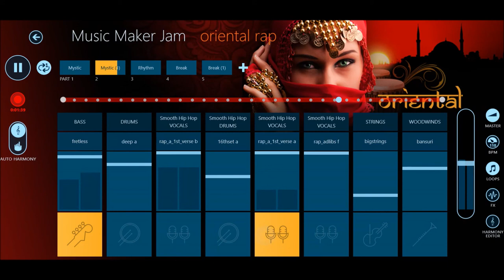Music Maker Jam: Oriental Chill Rap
Having fun with the Music Maker Jam app. This time a mix or oriental music and chill rap. It's just a draft but I love this chill style mix :) Anyway, you can get the app for free if you want to try it out (Android, iPhone, Windows). Cheers!

Even $1 helps!

Joyo Via

♪ d(-◡-)b ♪